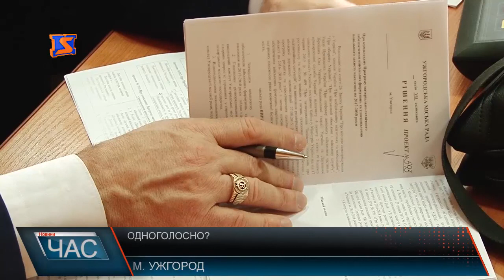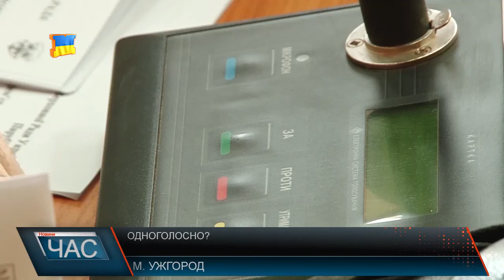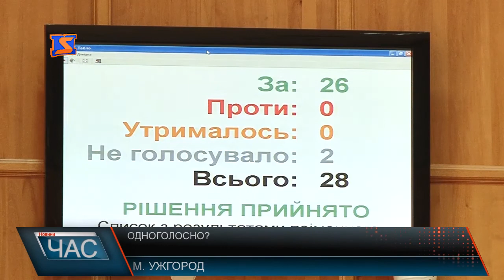Ужгородські депутати голосували за приватизацію ділянки, що буцімто за хабар продавав Іштван Цап